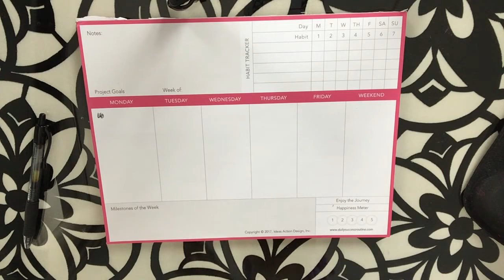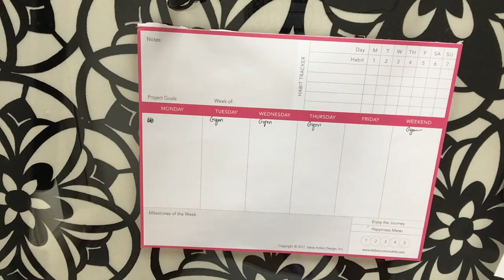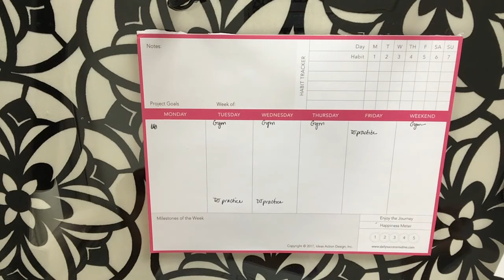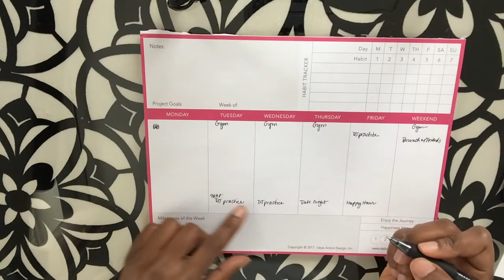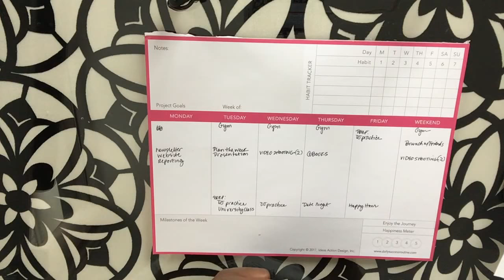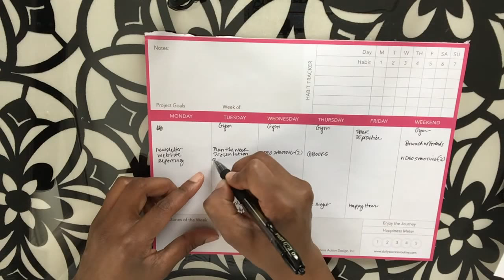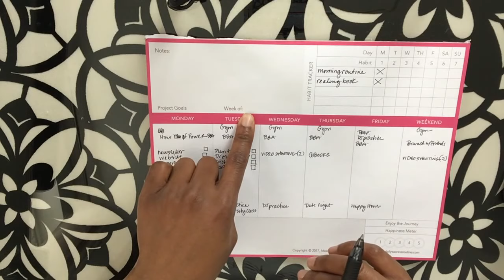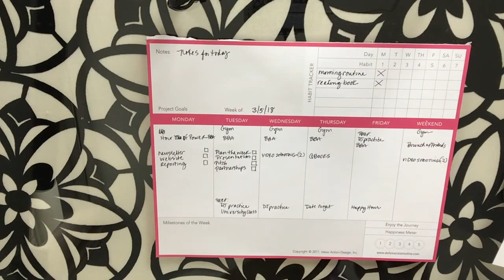Weekly Planning Process | How to Plan Ahead and Create Your Ideal Week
In this video, talking about how to set up your week before it starts. Have you ever kicked off Monday morning with a list of things you’re going to accomplish but never got to any of them? Is it too often that your most important to-dos never get checked off the list?
We’re going to share our priority blocking technique (it’s not what you think) that will ensure the most critical tasks including your personal wellness make it to the ‘got it done’ phase. This simple strategy is a game-changer when it comes to managing the day without the feeling of constantly running from thing to thing, dropping balls and being on the verge of burnout.

// I N S T A G R A M @dailysuccessroutine @jamilapayne

Daily Success Routine We’re an e-commerce lifestyle design company showing busy professionals how to manage current life priorities while working towards big personal, business and career goals. We create day planners, note pads and seminars that empower you to achieve your ambitions!